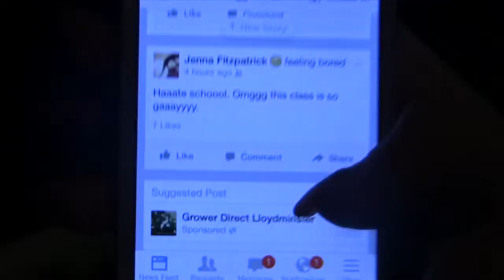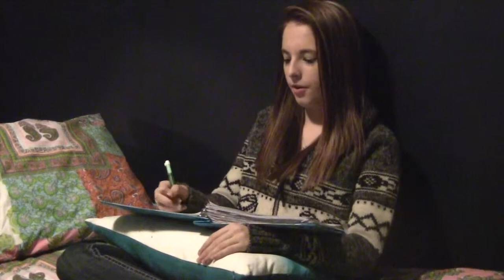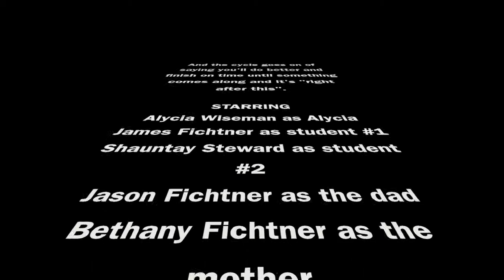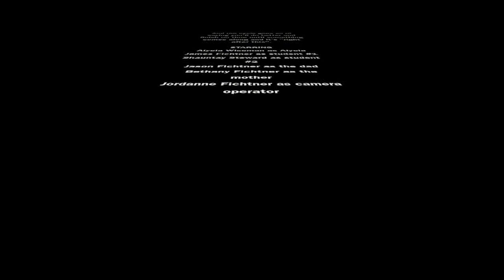Fichtner Final Projeect